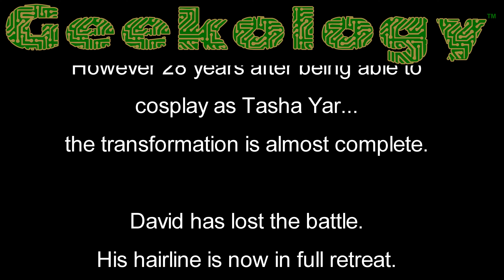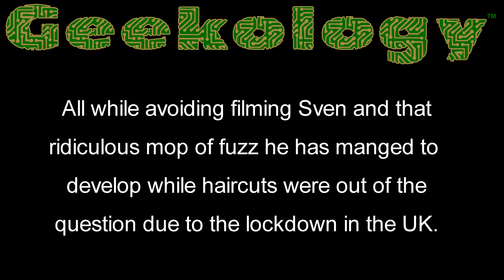Announcement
Background music by CoLD SToRAGE used with express permission - available to buy and download at Bandcamp
NOW ALSO STREAMING!

Send us stuff:
Geekology
c/o Dazzling Dreams GB
154 Vaughton St,
Birmingham
B12 0SS
United Kingdom